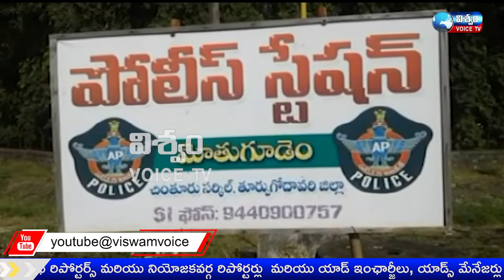తూర్పులో అక్రమ గంజాయి స్వాధీనం